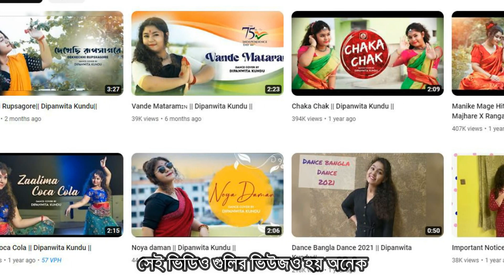ডান্স বাংলা ডান্সের সেই ছোট্ট পান্তা ভাতের কুণ্ডু এখন কত বড় হয়েছে দেখুন || Dipanwita Kundu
ডান্স বাংলা ডান্সের সেই ছোট্ট পান্তা ভাতের কুণ্ডু। ডান্স বাংলা ডান্সের সেই ছোট্ট পান্তা ভাতের কুণ্ডু এখন কত বড় হয়েছে। ডান্স বাংলা ডান্সের দীপান্বিতা কুন্ডু। ডান্স বাংলা ডান্সের পান্তা ভাতের কুণ্ডু দীপান্বিতার নাচ। দীপান্বিতা কুন্ডুর নাচ। ছোট্ট পান্তা ভাতের কুণ্ডু এখন কত বড়। মহাগুরু মিঠুন চক্রবর্তী। পান্তাভাতের কুন্ডু।

Dipanwita Kundu Dance Bangla Dance winner season 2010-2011. Dance bangla dance. Dipanwita Kundu Baharampur, Dance Bangla Dance. Dance Bangla Dance 12 is set to launch its brand new season, which will be a star studded affair with Mithun Chakraborty’s ‘homecoming’ after 10 years.